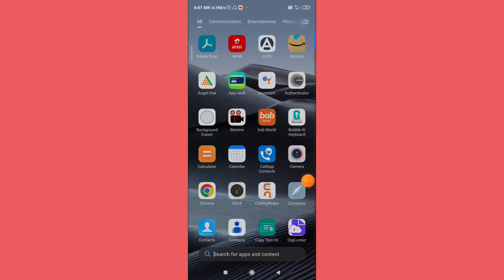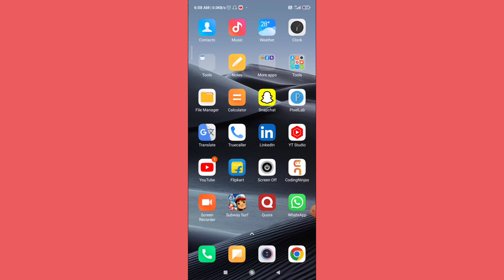How To Fix App Drawer Open Search After Opening App Drawer Problem Solve In Android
topic covered

app drawer open search after opening app drawer problem